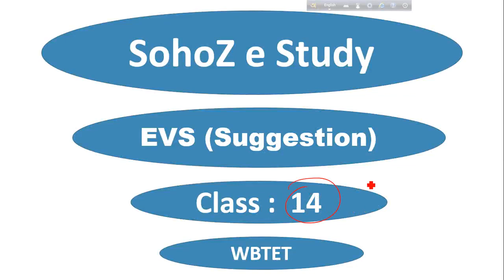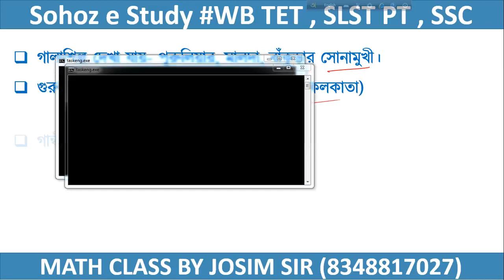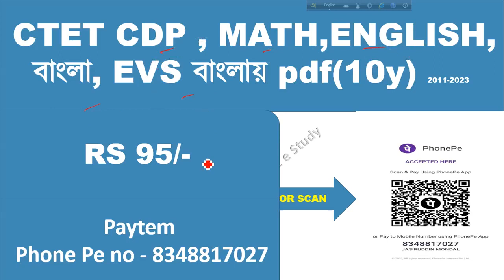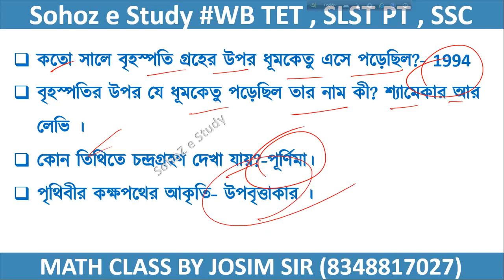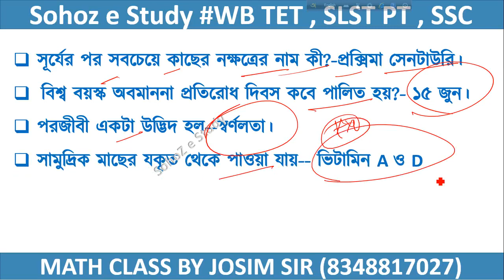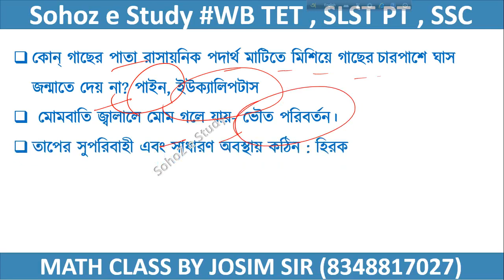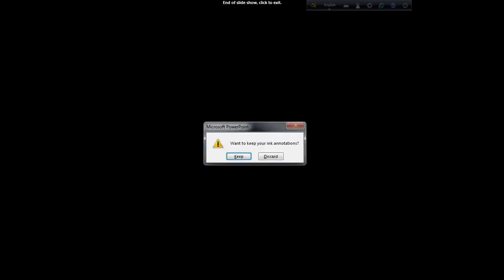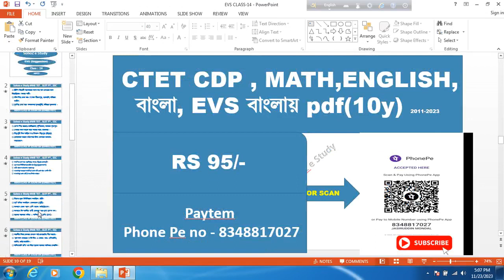Primary tet evs class 2023 part 14 | TET EVS Suggestion 2023 PART 14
primary tet CDP Suggestion 2023 | TET CDP Suggestion 2023 part 2
primary tet CDP Suggestion 2023 | TET CDP Suggestion 2023 part 1
primary tet evs class 2023,
tet evs question answer,
tet evs classes,
tet evs,
evs pedagogy,
primary tet,
tet preparation 2023,
tet evs classes,
SohoZ e Study (SLST for PT , wbtet upper tet , food si , group -c , d , wbp , kp)
WBSSC, Competitive Math Solution
Telegram group joining link (class pdf এর জন্য জইন করো )